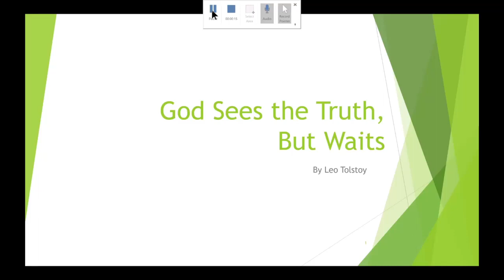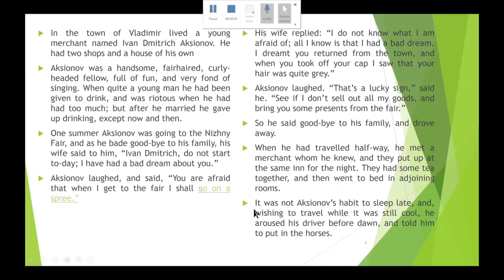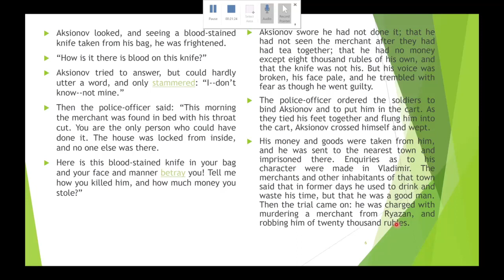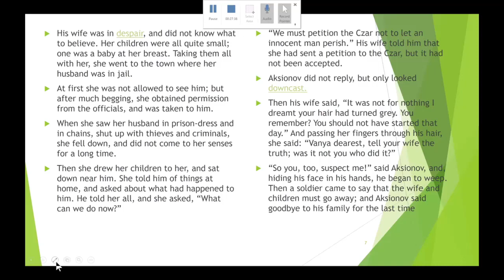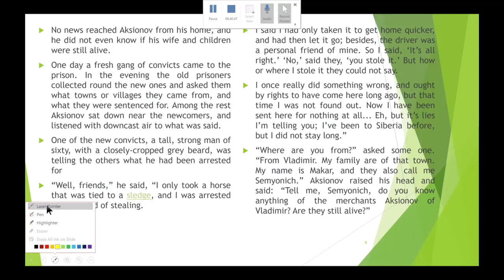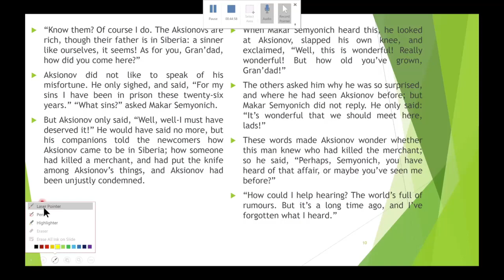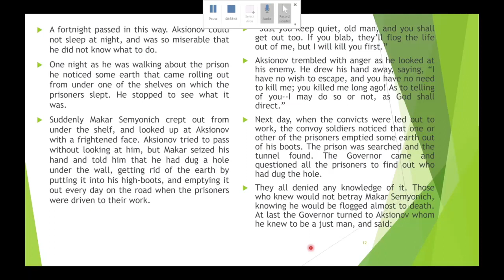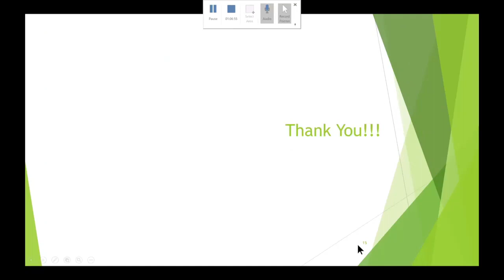God Sees the truth but waits TN XII standard Supplementary Unit 1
Hey all!!! Next video for XII standard TN Board Students!!!